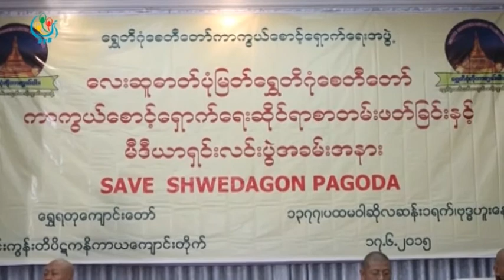DVB - ေရႊတိဂုံဘုရားအနီး ဒဂုံစီးတီးအိမ္ရာစီမံကိန္း ဆက္လုပ္ရင္ လူထုဆႏၵျပပြဲ ၿကုံႏိုင္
ေရႊတိဂံုဘုရားအနီးမွာ ေဆာက္လုပ္မယ့္ ဒဂံုစီးတီးအိမ္ရာစီမံကိန္းကို ရပ္ဆိုင္းျခင္းမျပဳပဲ ဆက္လက္အေကာင္အထည္ေဖာ္ရင္ ရဟန္းရွင္လူျပည္သူအားလံုးပါ၀င္တဲ႔ လူထုဆႏၵျပပြဲေတြ လုပ္ေဆာင္သြားမယ္လို႔ ေရႊတိဂံုဘုရား ကာကြယ္ေစာင့္ေရွာက္ေရးအဖြဲ႔က ေျပာပါတယ္။ ဒီသတင္းကို ခိုင္ပန္းႏု ေပးပို႔ထားပါတယ္။ DVB TV - 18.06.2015